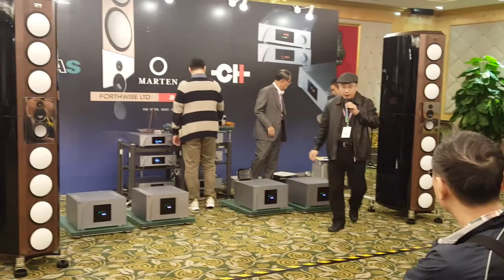2015 고아저우 오디오쇼의 마르텐 부스 동영상입니다.
www. audiokid.co.kt
www. soundforum.co.kr